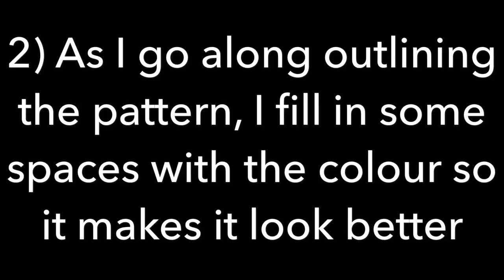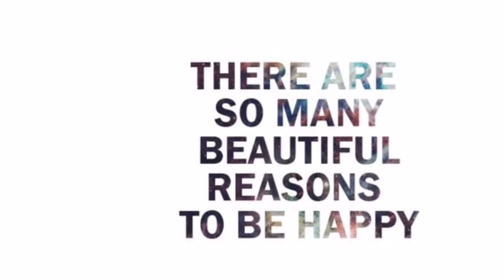Patterns and Designing by Misha Khan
All the pattern and designs shown in this video are original.
I highly appreciate that you took time to watch my video and I hope you enjoyed it.
Misha Khan